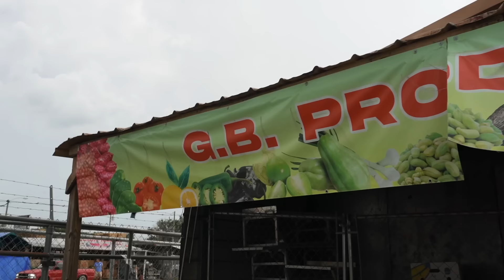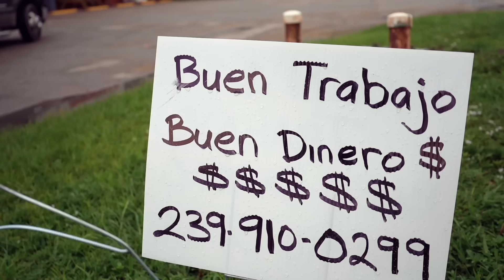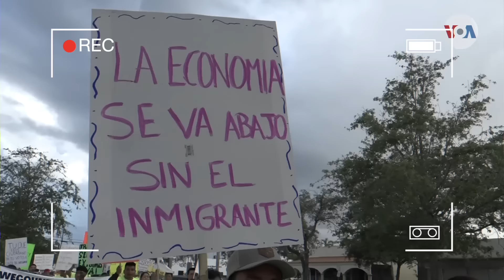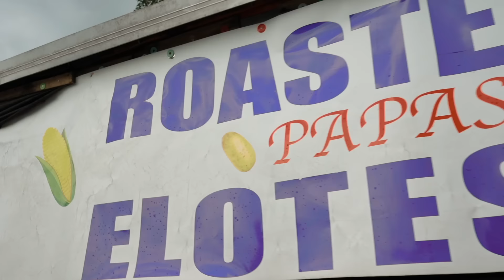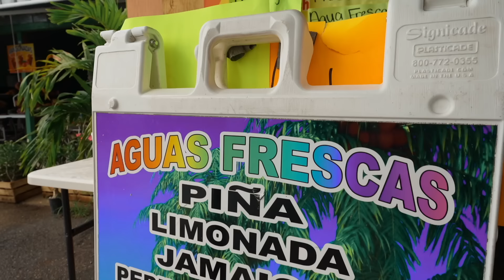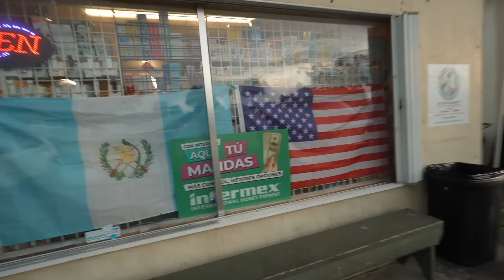CASI VACIA quedó esta CIUDAD DE FLORIDA por la LEY ANTI-INMIGRANTES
Luego de la entrada en vigencia de la nueva Ley SB-1718 promovida por el gobernador de Florida Ron de Santis, que pone mano dura contra la Inmigración Ilegal, muchos indocumentados han huido del estado, pero en Immokalee es donde se siente mas dura la situación. La ciudad se quedó casi vacia... fui para ese lugar, y esto fue lo que descubrí!

SÍGUEME!